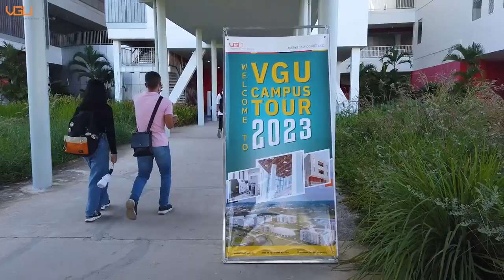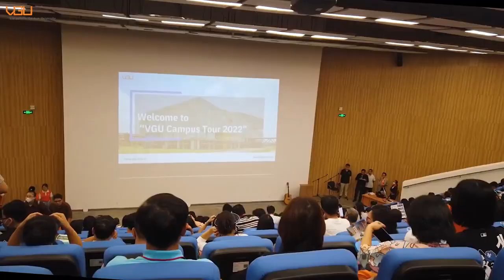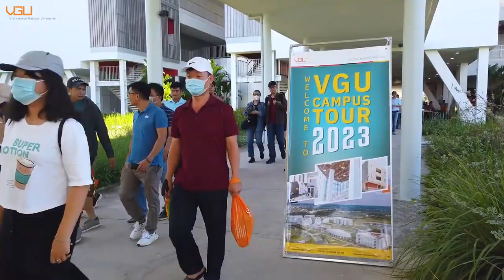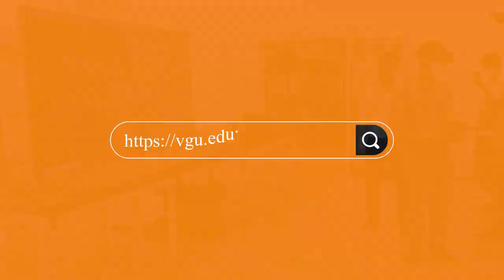VGU Campus Tour 11/2022